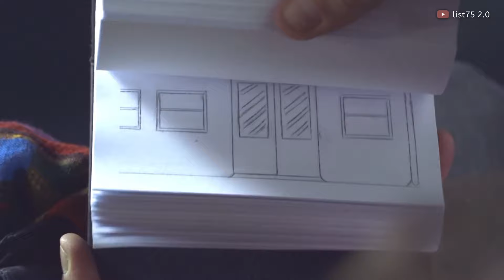"Silent Love: दिलों की खामोश कहानी" | Hindi Romantic Story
"Silent Love: दिलों की खामोश कहानी"